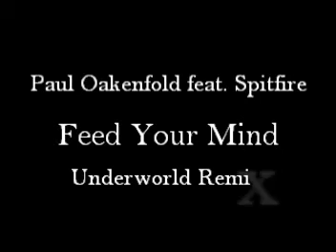Paul Oakenfold feat. Spitfire - Feed Your Mind (Underworld Remix)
Title: Feed Your Mind
Artist(s): Paul Oakenfold, Spitfire
Version: Underworld Remix
BitRate: 192kbps

From the Movie: "Nobel Son"